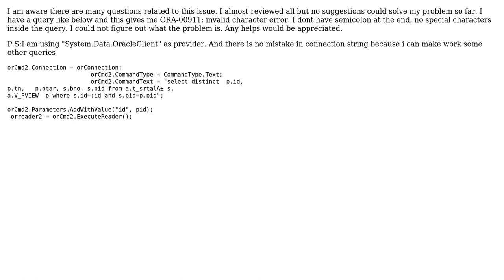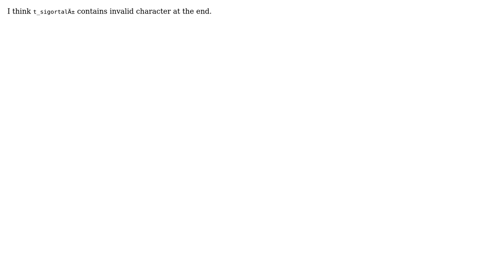ORA-00911: invalid character in C# (2 Solutions!!)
ORA-00911: invalid character in C#

With thanks & praise to God, and with thanks to the many people who have made this project possible! | Content (except music & images) licensed under CC BY-SA | Music | Images & others | With thanks to user Tarec user nooaa user Beinfreiheit and the Stack Exchange Network Trademarks are property of their respective owners. You are responsible for your own actions.